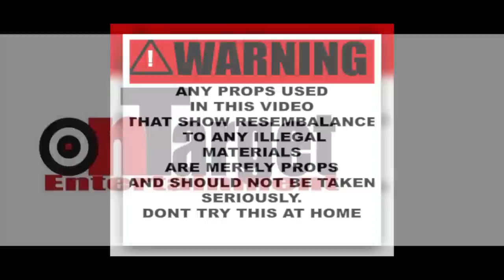Ratchet Lo Ft. Bat B - Right Hand ( Official Music Video )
Ratchet Lo Releases Official Video To His Single ' Right Hand " Off His Newest Mixtape ' Set Da Record Straight "

Follow Ratchet Lo On Facebook, Instagram, Twitter @RatchetLo
Follow Ratchet Lo On Snap Chat : RatchetLo20